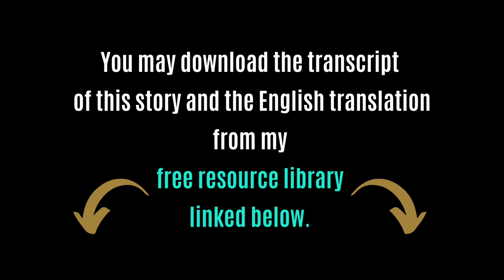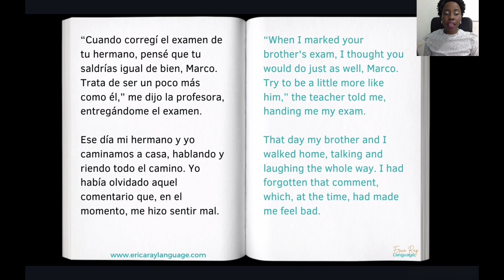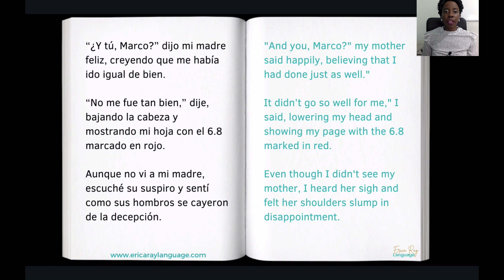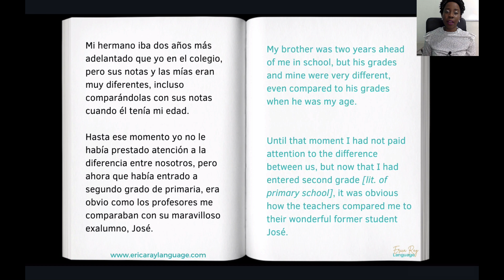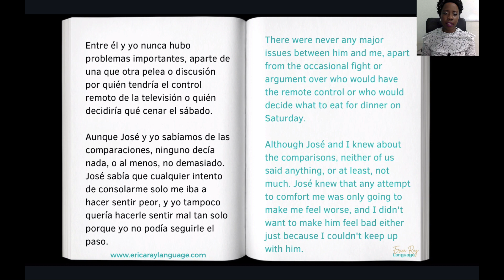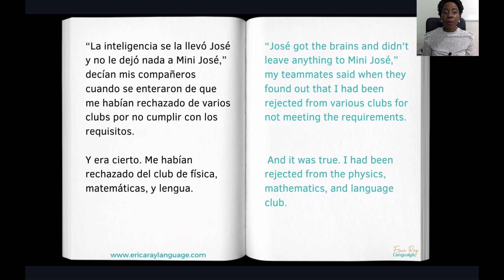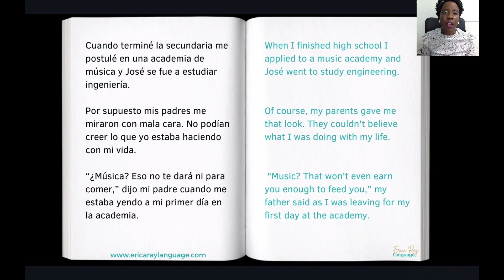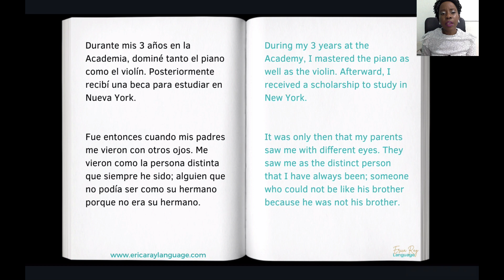Learn Spanish with Stories | Spanish Short Story | Dos Hermanos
Learn Spanish with Stories | Spanish Short Story. Dos hermanos is an original Spanish short story by Erica Ray Limones, ideal for beginner to intermediate Spanish students. Spanish short stories, particularly audiobooks, are one of the most effective ways to improve your listening skills, reading abilities, vocabulary, comprehension, and grammar in Spanish. Complete with parallel English subtitles on-screen, you will be able to follow along with this Spanish short story about a little brother’s struggles living in the shadow of his older brother and how he discovers his own path.

📘Download the PDF of this Spanish story and English translation in my free resource library!